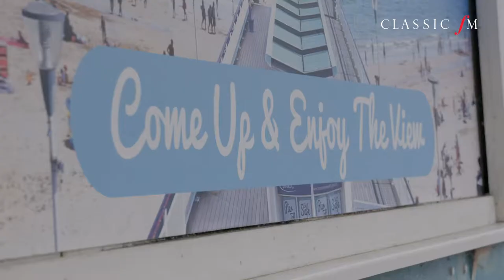Gabriela Montero improvises on ‘Maria’ from West Side Story | Classic FM Session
Venezuelan pianist Gabriela Montero performs an improvisation on Bernstein/Sondheim’s ‘Maria’ from West Side Story in an exclusive Classic FM Session shot on Bournemouth Pier.